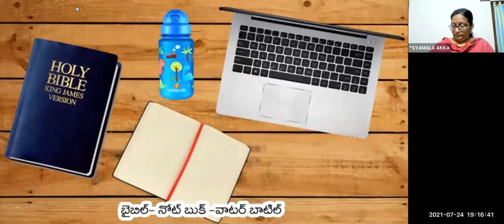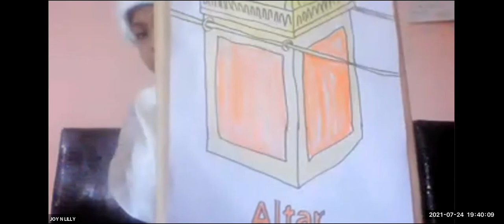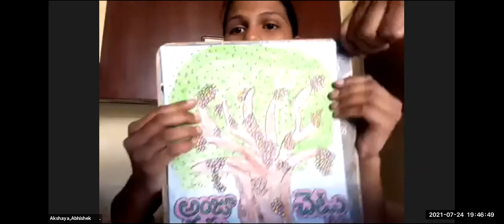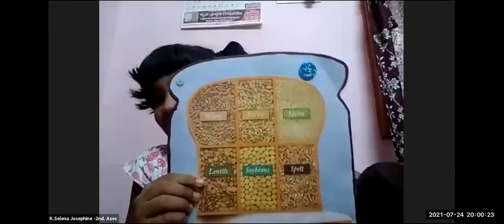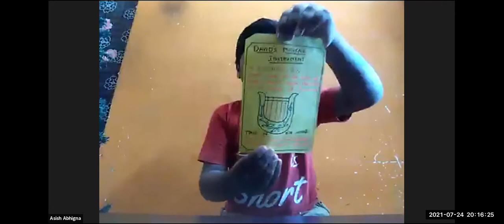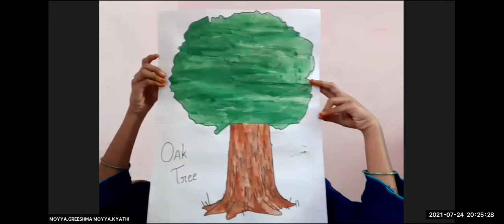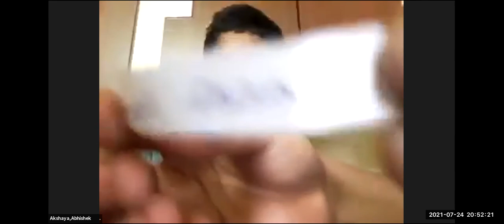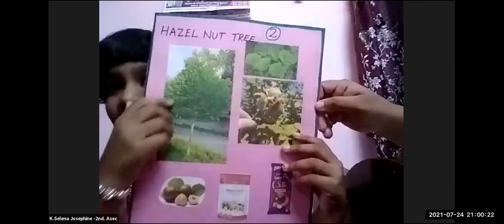LW & KGT CHILDREN CLUB~24th JULY 2021~DAY# 475~ SPECIAL ACTIVITY: TREES~ KIDS